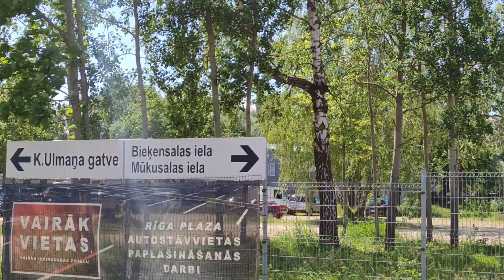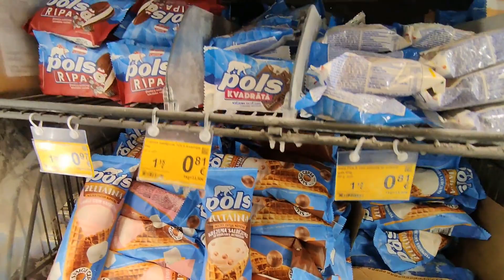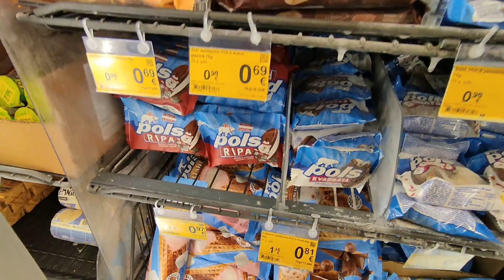Рига .Прогулка по левому берегу реки Даугава - Западная Двина . Вид на телебашню .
Прогулки по Риге на левом берегу реки Даугава . Мальчишки ловят рыбу с берега . Лето . Июнь 2022 . Наши видео мы снимаем для всех людей кто не может добраться во все интересные и новые места города и страны в целом . Видео ролики для тех кто уехал из Латвии и Елгавы . Показываем природу ,парки ,цветы , леса и поля в Латвии . Как и чем живёт наш город Елгава . Города и посёлки в Латвии . Музеи в Латвии . Дворцы и замки . Прогулки по Риге . Путешествия по Старой Риге . Новостройки города и Латвии . Дороги в Елгаве . Дороги в Латвии . Развлечения жителей Латвии и Елгавы в свободное время . Отдых и спорт в Латвии . Заводы и предприятия в Елгаве и Латвии . Ярмарки и выставки в Латвии и Елгаве . Наше хобби с женой . Строим дом своими руками . Наша собака хаски . Лайка мама . Хаски папа . Шашлык на мангале в нашем саду . Печём пироги и булочки в духовке . Ухаживаем за яблонями ,грушами ,сливами ,крыжовник ,смородина ,клубника, земляника , садовая черника . Как мы выращиваем свой сладки сорт винограда . Уход за нашим большим дачным участком . Встречаем новый год . Весенние цветы . Красочная осень . Белоснежная и морозная зима в Латвии . И многие другие наши интересные видео про Латвию !